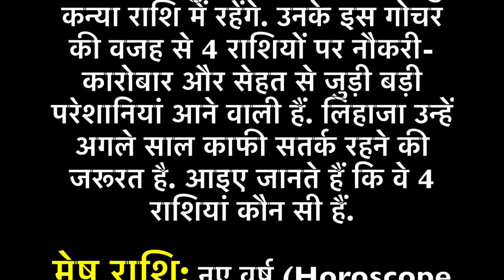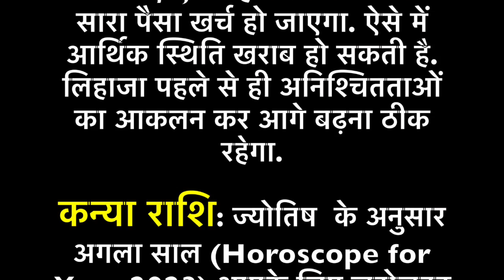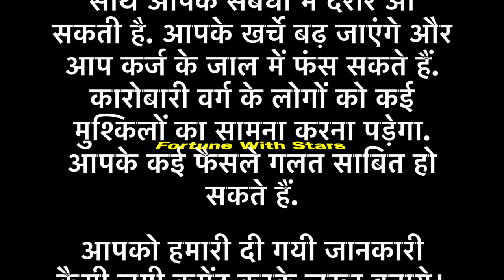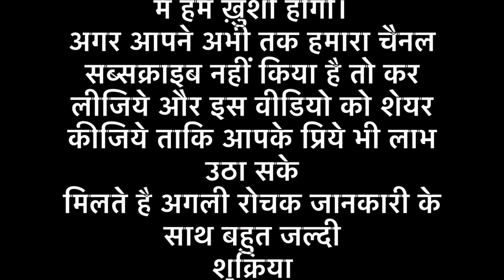नए साल में इन 4 राशियों पर बड़ा खतरा, राहु-केतु करने जा रहे नुकसान; हर काम में बरतें सतर्कता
kaisa rahega naya saal
, kumbh rashi ka naya saal kaisa rahega
, tula rashi ka naya saal kaisa rahega,
 dhanu rashi ka naya saal kaisa rahega,
 kanya rashi ka naya saal kaisa rahega
, mesh rashi ka naya saal kaisa rahega,
 mithun rashi ka naya saal kaisa rahega
 naya saal kaisa rahega 2023